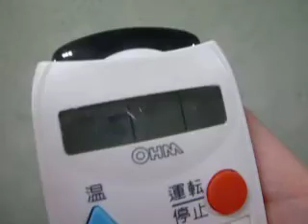タイマー付きリモコン 計画停電対策に！タイマーセット方法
計画停電などでお留守中にエアコンスイッチが切れても、このリモコンのタイマーをセットしておくだけで、電源の切れたエアコンのスイッチをＯＮにする事ができます！
そのリモコンのタイマーセット方法です。